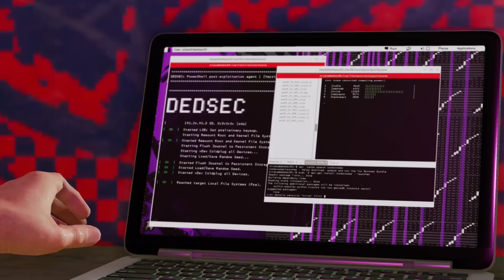Zagrajmy w Watch Dogs 2 [PS4 Pro] odc. 11 - Wielki powrót T-Bone'a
Oto jedenasty odcinek mojej serii Zagrajmy w Watch Dogs 2 (lub jak kto woli: Let's Play Watch Dogs 2 PL). Tym razem przechodzimy misję fabularną "Pod lupą". Produkcja została stworzona przez studio Ubisoft Montreal, a ja przechodzę wersję na PlayStation 4 Pro.

Watch Dogs 2 to kontynuacja przygodowej gry akcji z otwartym światem do eksploracji, na pierwszy rzut oka przypominająca niezwykle popularną serię GTA. Wcielamy się w Marcusa Hollowaya, który wraz z grupą hakerską DedSec chce przeciwstawić się firmie Blume coraz bardziej ingerującej w życie prywatne mieszkańców USA. Główny bohater prowadzi swoje śledztwo z dużą pomocą zaawansowanego smartfona z opcją hakowania urządzeń elektronicznych i wyciągania informacji na temat różnych ludzi. To właśnie hakowanie jest głównym czynnikiem wyróżniającym Watch Dogs 2 na tle GTA i innych produkcji tego typu. W serii Zagrajmy w Watch Dogs 2 pokażę Wam przejście całej gry, a oprócz tego przedstawię zadania poboczne i różnego rodzaju aktywności, których możemy się tu dopuszczać. Watch Dogs 2 to gra mająca oficjalną premierę w Polsce 15 listopada 2016 roku na konsolach PlayStation 4 oraz Xbox One. Z kolei 29 listopada 2016 roku ukaże się wersja pecetowa. Rodzimy oddział firmy Ubisoft wydał tę produkcję w polskiej kinowej wersji językowej.